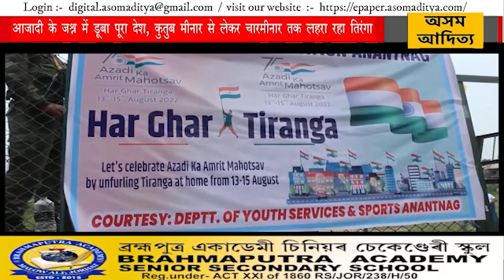आजादी के जश्न में डूबा पूरा देश, कुतुब मीनार से लेकर चारमीनार तक लहरा रहा तिरंगा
आजादी के अमृत महोत्सव के मौके पर स्मारकों को तिरंगे के रंगों से रोशन किया गया है। इस मौके पर प्रधानमंत्री नरेंद्र मोदी ने शनिवार को कहा कि यह प्रयास 'हर घर तिरंगा' मुहिम को निश्चित ही मजबूत करेगा। एएसआई ने स्वतंत्रता की 75वीं वर्षगांठ से पहले भारत के रंगों में सरोबार कुछ स्थलों की हवाई फुटेज सहित तस्वीरें साझा की हैं।